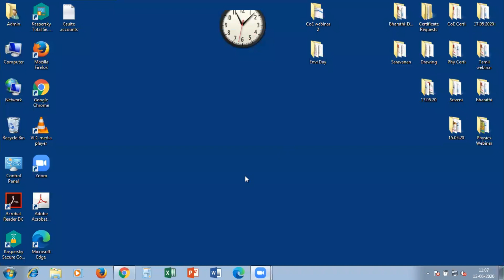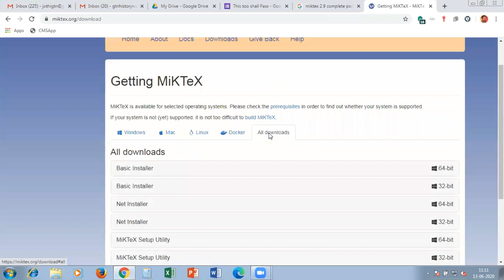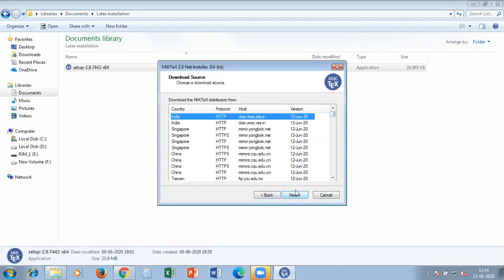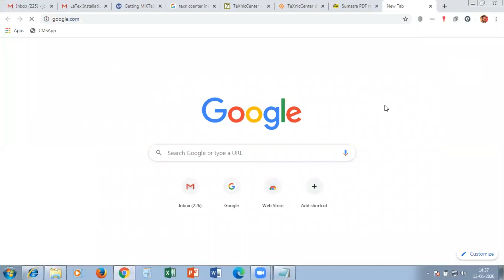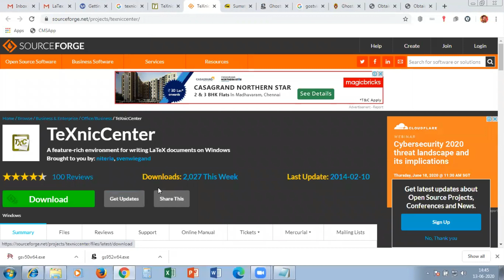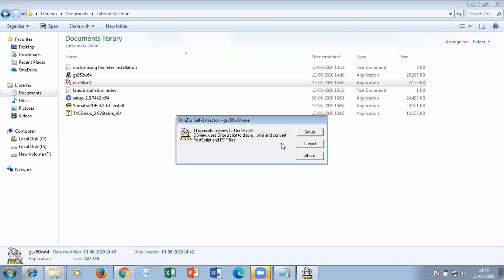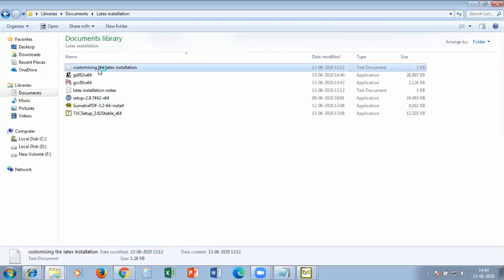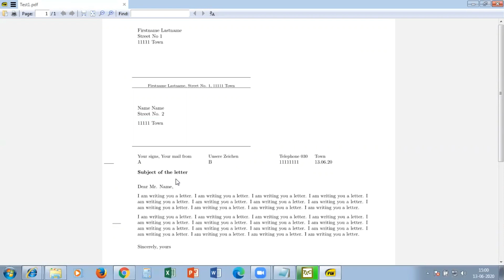Miktex 2.9 Installation in Windows - Tamil Explanation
This video explains the Miktex and the associated dependencies installation procedures in Windows Operating System. The following packages are explained.
1. Miktex 2.9
2. Ghostscript
3. Ghostscript view
4. Sumatra PDF
5. TexnicCenter

Step by step installation in tamil language is believed to be very useful for the native students of Tamilnadu.